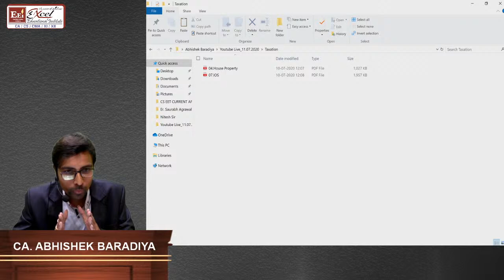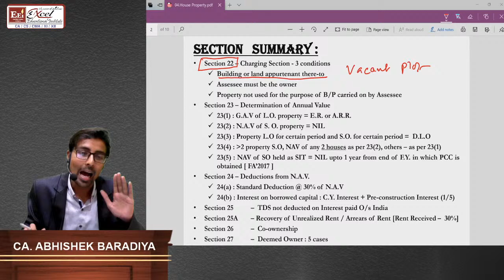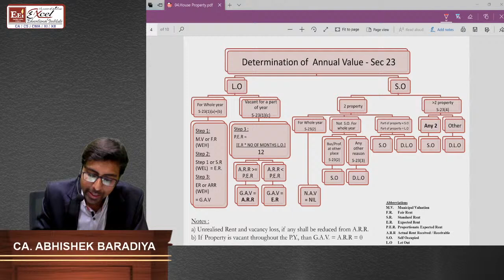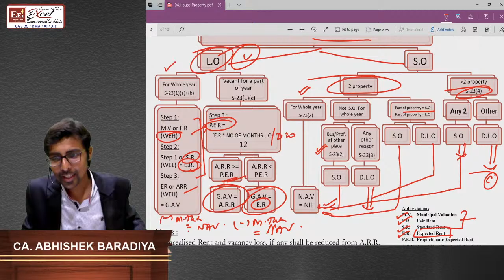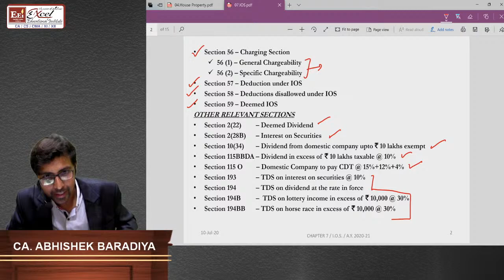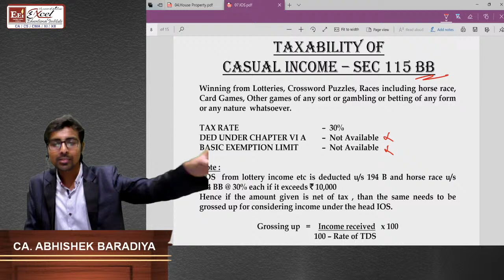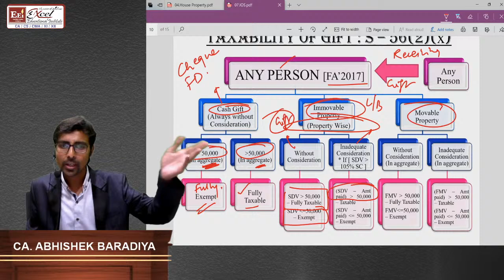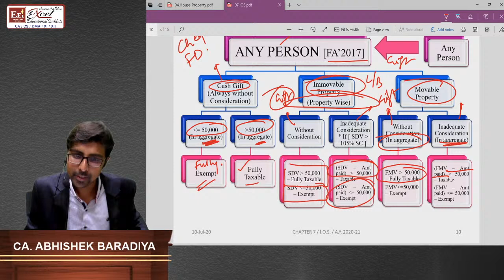Revision of Taxation (HP & IOS) For CS-Executive/CS-Professional/CA-Final By: CA. Abhishek Baradiya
SUMMARY NOTES OF HOUSE PROPERTY